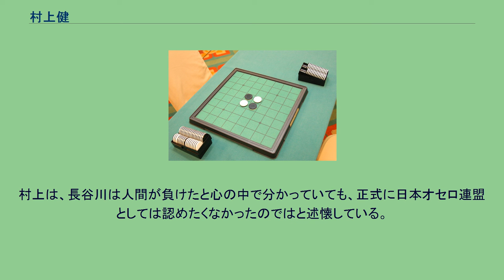村上健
村上健（むらかみ たけし、1964年12月22日 - ）は、日本のオセロ選手。
オセロ九段。
麻布学園英語科教師。
東京都立国立高等学校よりアメリカ、テキサス州へ留学。
慶應義塾大学文学部英米文学科卒業。
1988年に麻布学園へ赴任、同校でオセロ部を創設して顧問に就任。
1996年5月に結婚。
1993年5月、ある海外のコンピュータ雑誌に掲載された「オセロ選手は負けることが分かっているから、コンピュータオセロとの対戦をしない」とする記事を読み、日本人チャンピオンが誰も挑戦の打診を受けていなかったことから、「日本人を人間に含めないあなたの態度を不愉快に思った。私はいつでも誰の挑戦でも受ける用意がある」と皮肉を込めて反論する手紙を送る。
その記事を書いた教授の返事には「あなたの勇気に敬意を表する」としつつも、「アフリカのとある部族がハイジャンプで3メートル飛べると主張しているのに似ている。彼がオリンピックに来て、実際にその技を見せない限り、それが不可能だと周りの人が判断しても責められないだろう」とあり、日本人がオセロの世界選手権で圧倒していることを知らない文面であった。
その教授が作ったコンピュータオセロと対戦の話が持ち上がったが、結局流れている。
1995年、前述の手紙で反論した件を知ったマイケル・ブロからコンピュータオセロとの対戦するかどうか聞かれ、彼やNEC北米研究所が開発した「ロジステロ」と対戦が翌年決定。
1997年8月、世界チャンピオンだった当時にアメリカ、ニュージャージー州プリンストンで行われた対戦の結果、6戦6敗だった。
ただし、村上は中島哲也の著作にあったコンピュータ同士の棋譜を見て、「既に人間が勝てるレベルではない」と感じており、一勝することを目標にしていた。
事実、対戦前から「自分はドン・キホーテのようなもの。まず負けます」と敗北を予想する答えをしている。
村上とロジステロの対戦は、同年5月にチェスの世界チャンピオンのガルリ・カスパロフがディープ・ブルーに敗れてから3か月後のことであったが、村上自身はディープ・ブルーよりロジステロの方が性能は上であり、「これはもうオセロの戦いではなく、哲学の戦いだ」と考えていた。
対戦の中盤過ぎで、観客やインターネット中継の視聴者は村上の負けが確定したのを知っていたが、村上は逆転の望みがないと分かりながらも対戦していた。
当時、コンピュータ対戦用の戦法「ブック進行」が存在したが、暗記した進行をなぞるだけでは良い勝負を演出するだけと考え、使うことはなかった。
対戦後に帰国してからは、コンピューターに学んでプレーを向上させれば良いと思っていたが、日本では共感されず、批判する者が多かった。
当時のオセロ界では、コンピュータが上だと明確に示す機会を避けて、オセロの価値を延命させるという考えが根強かったからである。
ただし、村上の挑戦を評価する者も少なくなかった。
一方、オセロ開発者の長谷川五郎は生前、この対戦を正式なものではなく、人間の負けを認めていなかったとされる。
村上は、長谷川は人間が負けたと心の中で分かっていても、正式に日本オセロ連盟としては認めたくなかったのではと述懐している。